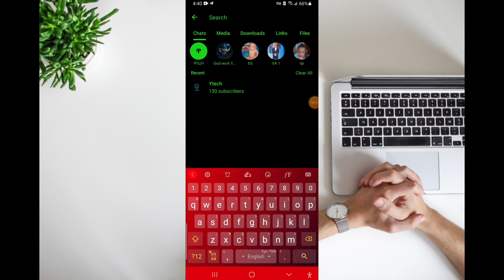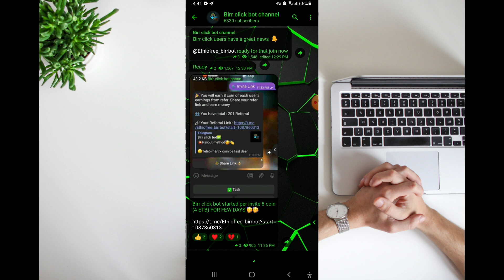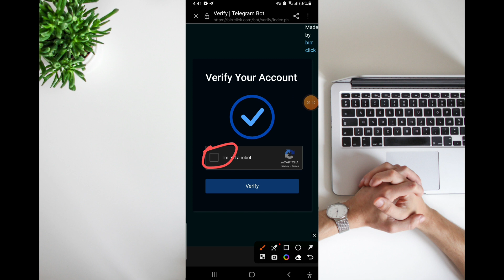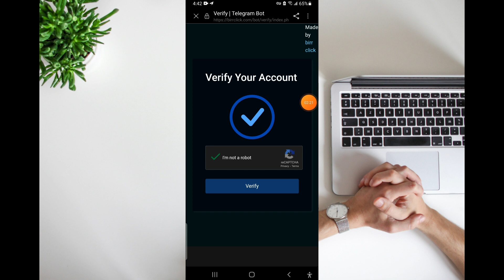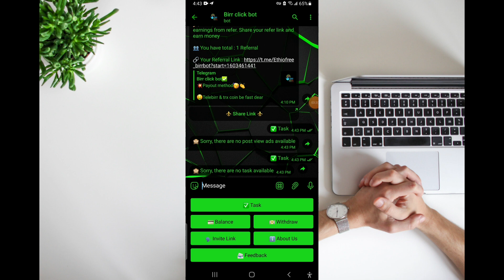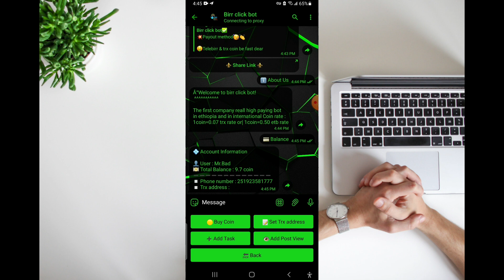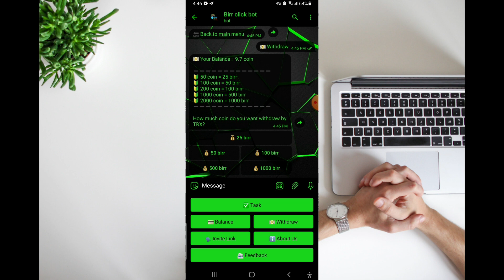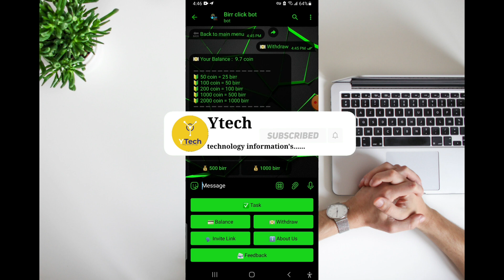✅በቀን ከ 100 - 500 ብር 💵 ድረስ መስሪያ መንገድ 👌 ቀጥታ በ ባንክ ይቀበሉ how to make money online telebirr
Write best description for YouTube video that talk about how to get money online at home

2 / 2

ChatGPT

Title: "Unlock Your Financial Freedom: Discover Proven Methods to Earn Money Online from the Comfort of Your Home!"
Description:
Are you looking for ways to make money online and achieve financial independence without leaving the comfort of your home? Look no further! In this power-packed video, we unveil a treasure trove of time-tested strategies and legitimate opportunities to help you generate income from the convenience of your own living space.
Join us as we dive into the world of online entrepreneurship and explore the diverse avenues available to you. From freelance gigs and remote work options to starting your own online business, we leave no stone unturned in our quest to help you succeed financially.
Our expert hosts will guide you through step-by-step instructions, sharing invaluable insights and practical tips that will empower you to make the most of your online endeavors. You'll learn how to leverage your skills, hobbies, and passions to create a sustainable income stream, with proven methods that have helped countless individuals achieve financial stability.
Whether you're a student looking for part-time income, a stay-at-home parent seeking flexible work options, or someone aspiring to escape the 9-to-5 grind, this video is your ultimate guide to unlocking the limitless potential of online income generation.

2 / 2

ChatGPT

Description:
Don't let financial constraints hold you back any longer. Start your online money-making journey today and take control of your financial future.

The information provided in this video is for educational and informational purposes only. The content presented is based on the personal experiences and research of the creators and does not guarantee any specific results or financial outcomes.
Earning money online requires dedication, hard work, and consistent effort. The success and income potential may vary for each individual, depending on various factors including but not limited to their skills, commitment, market conditions, and economic factors.